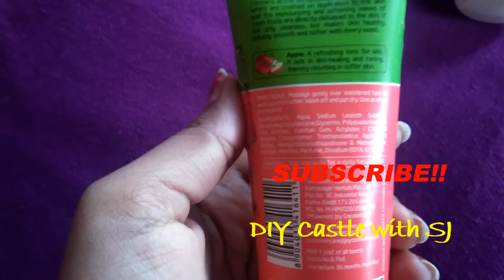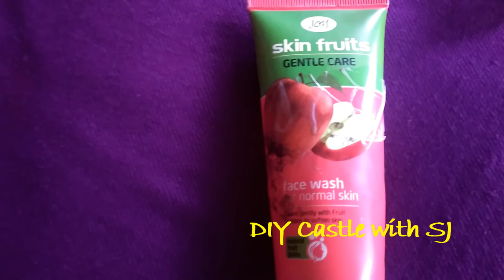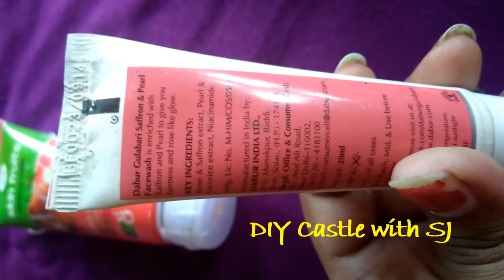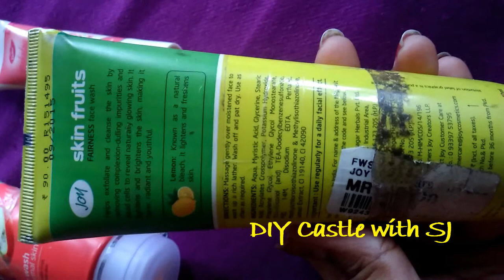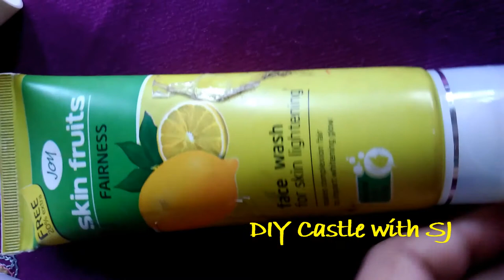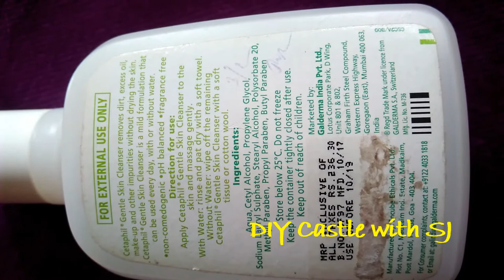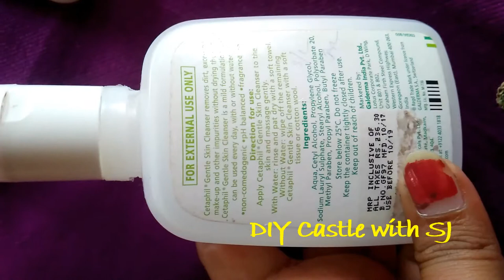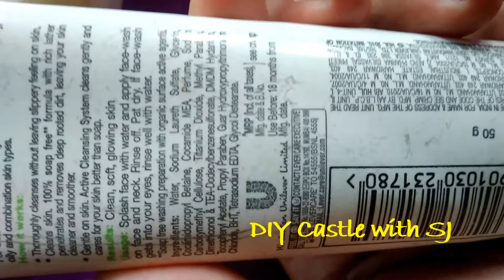Face wash Review| Best Face Wash available in INDIA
Face wash Review| Best Face Wash

This is a review video based on my experience, feelings on using these products on my own skin. Every skin type is different. So, make sure to do a patch test before applying on whole face.